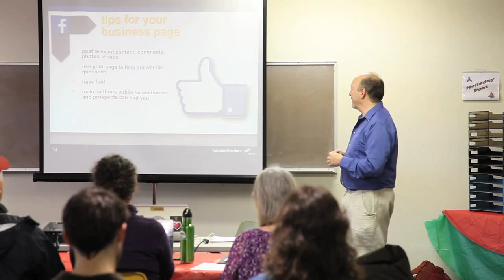Albert Kaufman @ Albertideation - How can I help you?